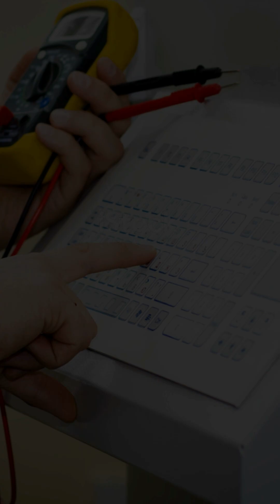NASA delays launch of Heliophysics missions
NASA has just announced a delay in the launch of its highly anticipated heliophysics missions! 🚀

In this exciting short, we break down what this means for the future of solar research and space exploration. With a cinematic background score and stunning visuals inspired by Disney Pixar, we’ll take you on an animated journey through the solar system, highlighting the importance of studying the sun and its impact on Earth.